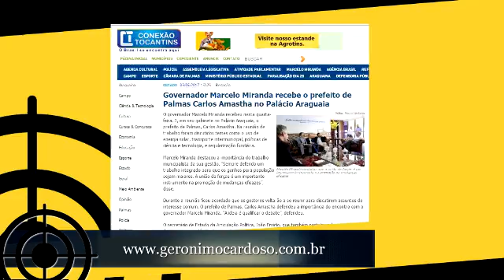A primeira semana de maio foi daquele jeito,”Um Geronimo Cardoso